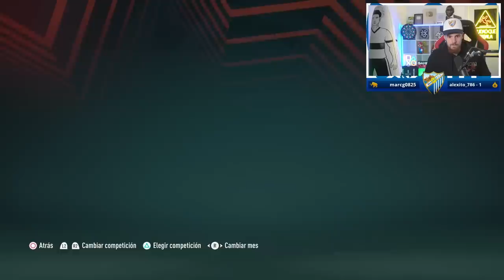NECESITAMOS UN MILAGRO PARA CLASIFICARNOS PARA EUROPA… MODO CARRERA #8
Empezamos una nueva aventura con la plantilla del Málaga, comienza en Segunda tratando de subir a Primera División Española y jugar la Champions League. Ascenderemos de la media tabla partido a partido, ficharemos jóvenes promesas y jugadores con mucha media para mejorar el equipo del nuevo jeque en el Modo Carrera realista en Fifa 23 y competir vs Real Madrid, Atlético de Madrid, Bayern de Munich, Manchester City de Guardiola, etc. tratando de conseguir un puesto en Champions League, y quizás, ganar LaLiga y/o Copa del Rey !! Jugadores como N'diaye nos esperan en esta nueva aventura con una plantilla joven... ¿Ganaremos el triplete con La Liga Santander y la Champions League UCL en Fifa 23?